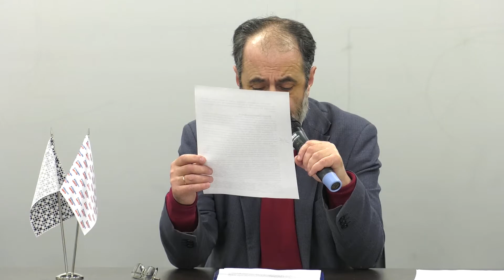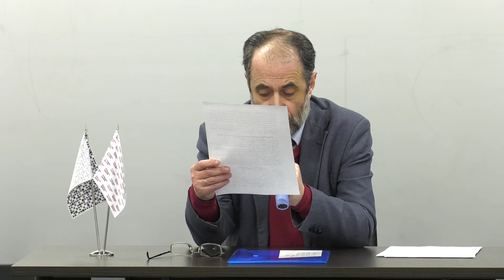Леонид Кацва. «Внутриполитическая жизнь СССР в период застоя. Движение инакомыслия». Урок 7